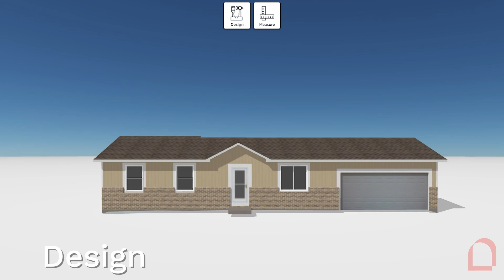Crumbling Old Wood Siding Gets a Major Upgrade in Westminster | Bellwether Windows, Siding, Doors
Nothing revitalizes a home like new James Hardie siding.

0:13 Before
0:19 Design
0:21 After
0:28 Contact Info